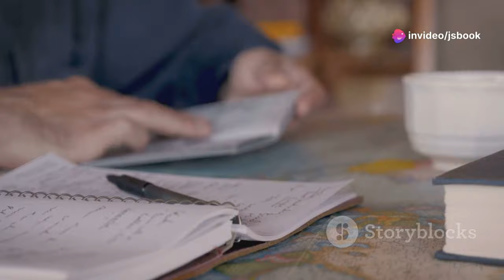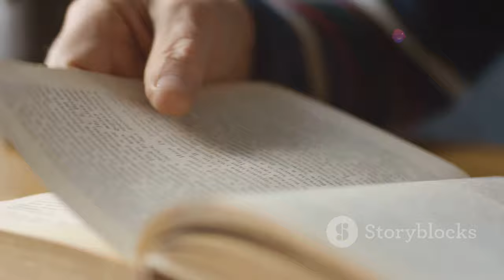'Meditations' by Marcus Aurelius: A Fresh Perspective!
Join us on a philosophical journey as we delve into the timeless wisdom of “Meditations” by Marcus Aurelius. Written during his reign as Roman Emperor, this personal journal reveals the inner workings of a Stoic mind—a mind that grappled with change, mortality, and the pursuit of virtue. Discover how Marcus Aurelius practiced self-reflection, embraced the dichotomy of control, and cultivated inner resilience through his spiritual exercises. From the intricacies of the rational mind to living in harmony with nature, we’ll unravel the profound insights that continue to resonate across centuries.

00:00:00 A Timeless Treasure
00:01:22 The Philosopher King
00:02:44 The Dichotomy of Control
00:03:53 Facing Our Mortality
00:04:53 The Importance of Now
00:05:53 Accepting What Is
00:06:59 Finding the Good
00:08:00 Living in Accordance with Nature
00:08:55 The Pursuit of Virtue
00:09:53 A Blueprint for Living